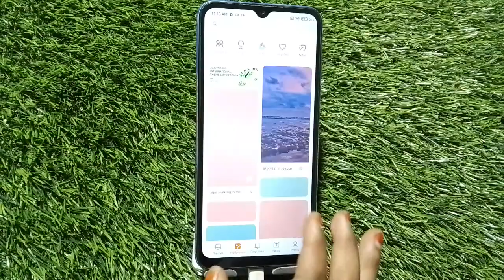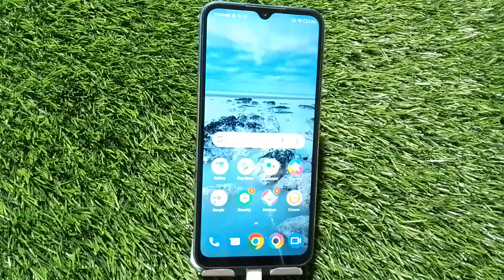Wallpaper Change In Redmi A1, How To Change Wallpaper In Redmi A1, Wallpaper Setting In Redmi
Wallpaper Change In Redmi A1, How To Change Wallpaper In Redmi A1, Wallpaper Setting In Redmi A1,

Change_Wallpaper Redmi A1